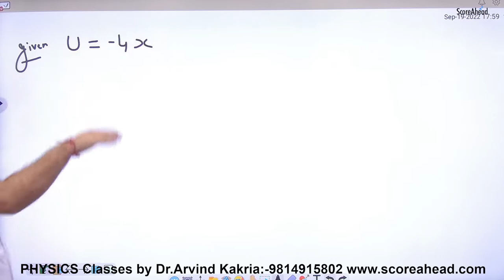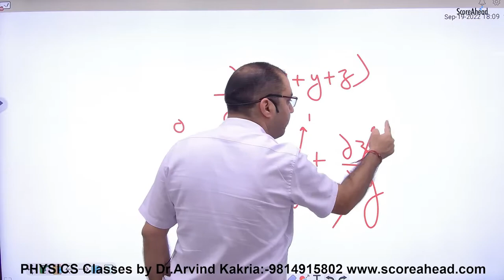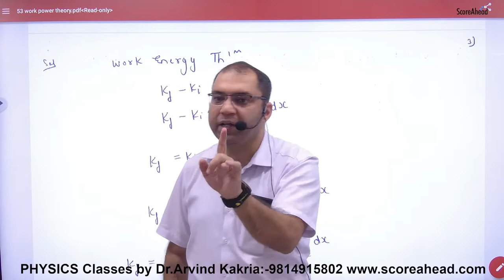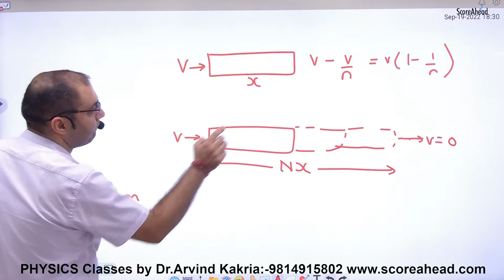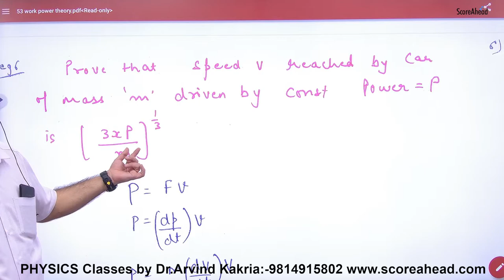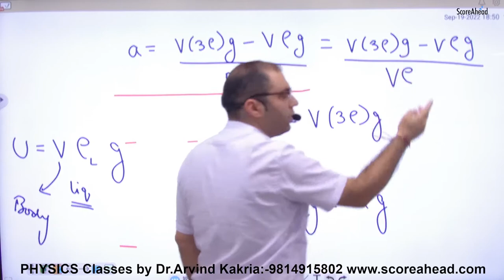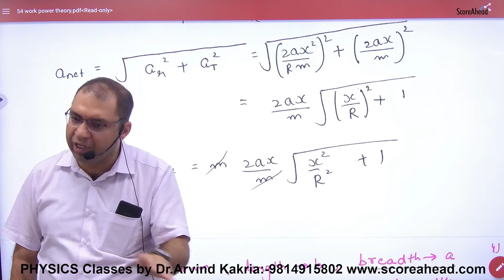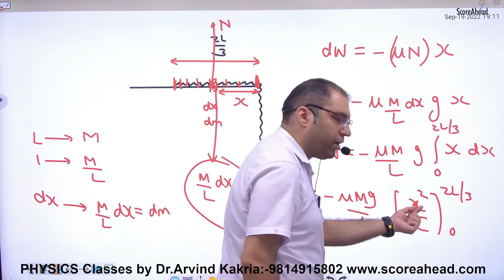128 Numericals on Work Power